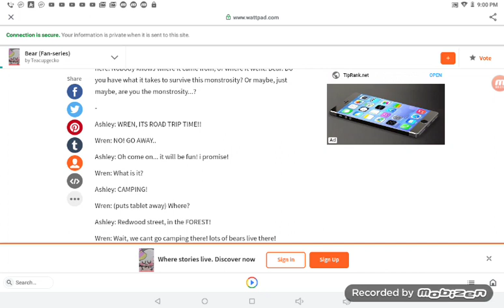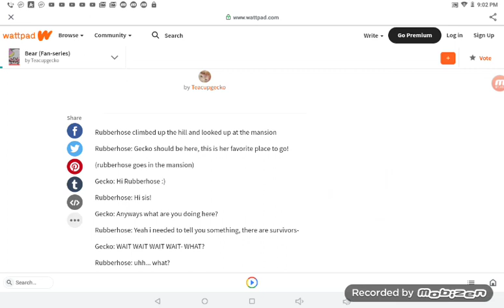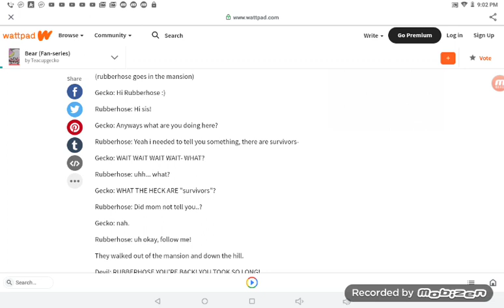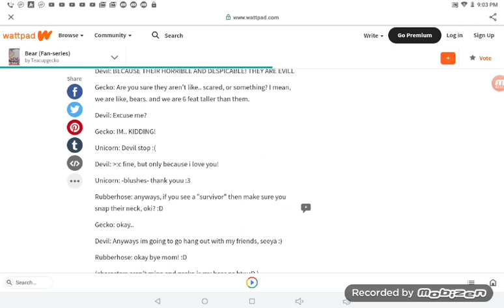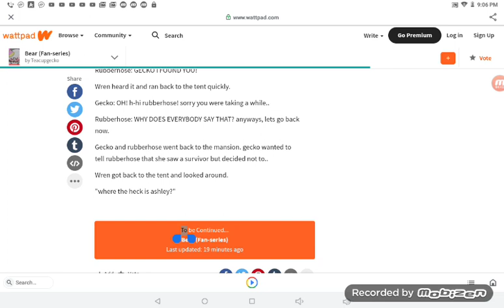Bear alpha (Fan-series) Chapter 1 (13+) read description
This is a story writen by me qwq, i was originally going to animate it, but im better at writing than animating, so sorry if that was something you were looking forward to! at least you still get to read it. this is a 13+ series because it contains blood, edgyness and etc. enjoy!
(characters aren't mine, only wren and gecko bear)
thumbnail drawn my nessamocha

friend me on roblox! im wrenwingcat :3